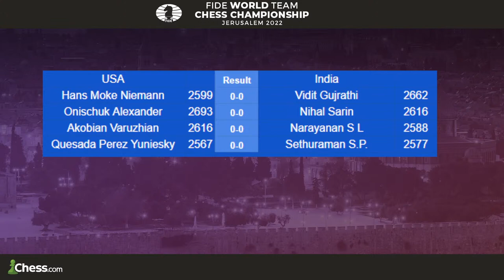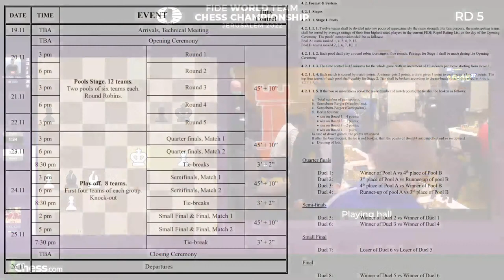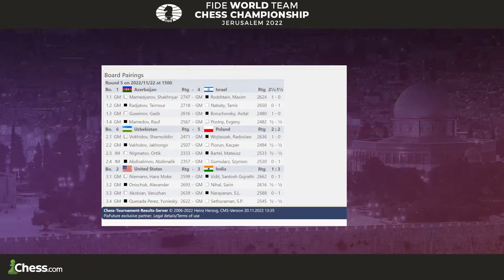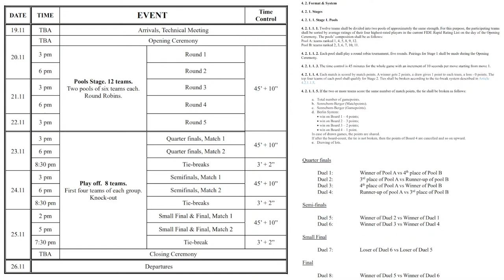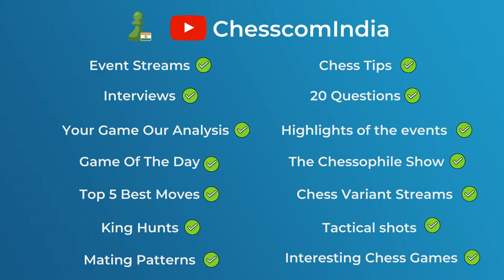India vs. USA In FIDE World Team Championship!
The FIDE World Team Championship takes place November 19-26, 2022, in Jerusalem, Israel. The format is a round-robin for teams with five rounds, followed by a knockout with the top eight finishers. The time control is 45 minutes for the entire game plus a 10-second increment starting on move one.

Pairings:
Round 5: USA vs India

Indian team:
GM Vidit Gujrathi
GM Nihal Sarin
GM S L Narayanan
GM Sasikiran Krishnan
GM Sethuraman S P
GM Abhijeet Gupta
Captain: GM Vaibhav Suri

India will take on Israel in the first round and Poland in the second round!